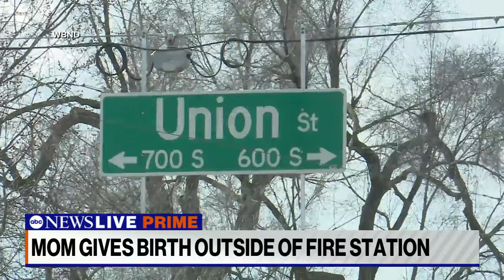Local Lowdown: Indiana mother delivers baby outside fire station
Reporter Annie Kate, with ABC South Bend, Ind. affiliate WBND, spoke with a couple about how they ended up forced to pull over in wintry conditions to deliver their newborn baby.